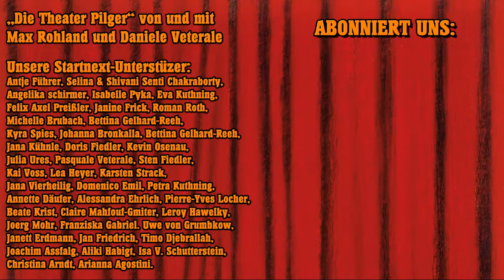Faust - Der Tragödie erster Teil - Johann Wolfgang von Goethe - Staatstheater Darmstadt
Kritik und Diskussion der Inszenierung "Faust. Der Tragödie erster Teil!" von Johann Wolfgang von Goethe am Staatstheater Darmstadt

Mitwirkende

Faust: Christian Klischat, Samuel Koch
Mephistopheles: Robert Lang
Margarethe / u.a.: Katharina Susewind
Marthe / Hexe / u.a.: Yana Robin la Baume
Valentin / Bauer / Wagner: Florian Federl
Bürgerchor: Theaterwerkstatt für Erwachsene, Die Statisterie des Staatstheaters Darmstadt

Regie: Bettina Bruinier
Bühne und Kostüme: Mareile Krettek
Dramaturgie: Maximilian Löwenstein
Sounddesign: David Rimsky-Korsakow
Leitung Bürgerchor: Nike-Marie Steinbach
Kampfszenenchoreografie: Florian Federl